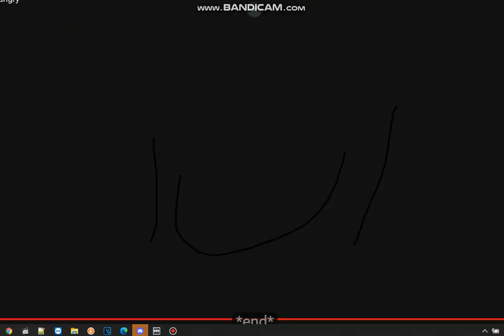sqakmas early appearance from 2021?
could be something (the character) i made or whoever that was
is that supposed to be sqakma?
huh i think i did subtitles
Credit to everyone
alternative titles:
hungry sqakma
stealing the cringy video then replaced the thing with sqakma